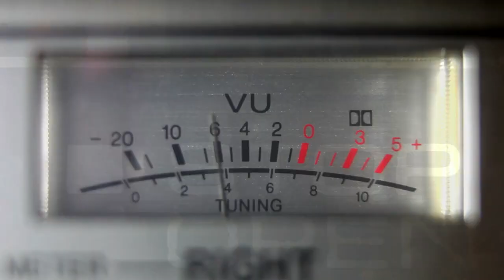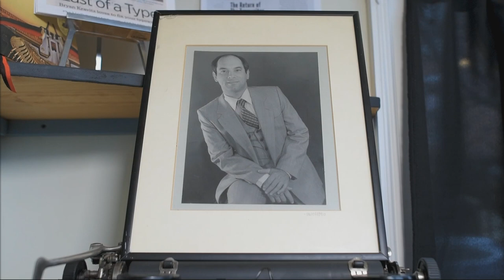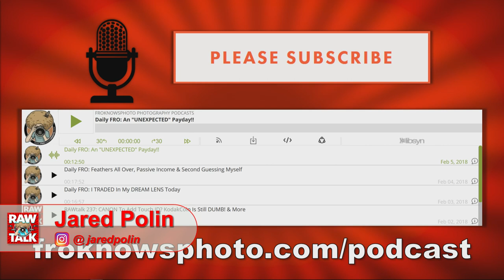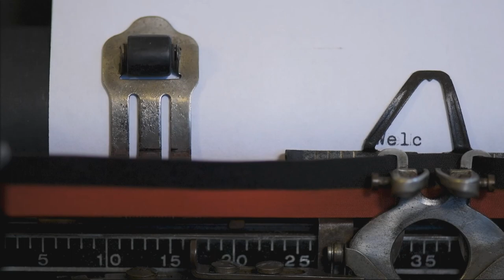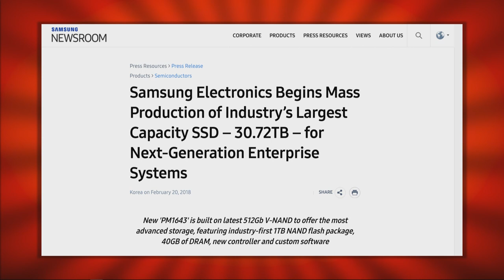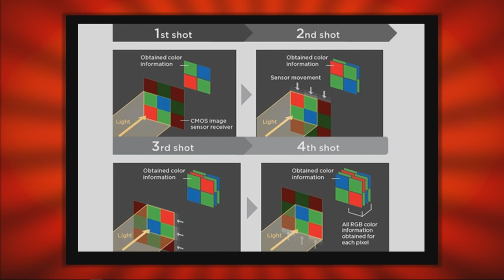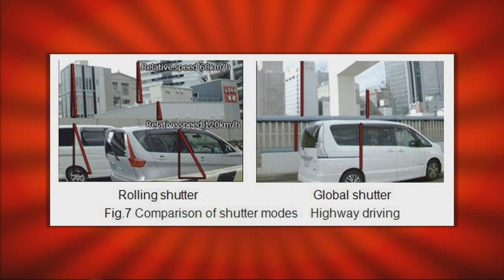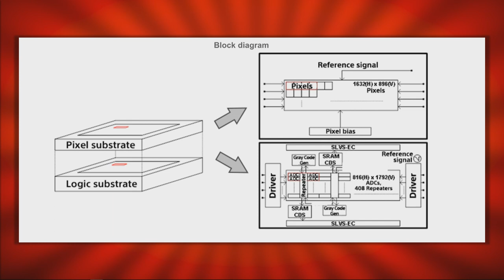PENTAX Cameras Are the FUTURE? RAWtalk 240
Welcome to RAWtalk Episode 240! This week we start off the show discussing how Facebook has totally killed Pages reach. Meanwhile, introducing “FrotoStories,” a new documentary-style photoshoot video series that we’re working on. We talk about our first shoot for the debut episode at Philly Typewriter. We dive deep into news where we discuss Samsung’s new 30TB 2.5” SSD, an update to ProDigital memory cards, Pentax’s new K-1 II, pricing on the Sigma 14-24 f/2.8 lens, a pair of new full frame Tamron lenses and how Panasonic and Sony are paving the way for global shutters. We’ll be in Las Vegas next week for WPPI so come say Hi if you see us! We then wrap up the show with another Flying Solo questions & answers segment.

00:17 - Who Was Where? What Episode?
04:00 - Where Do the Comments Go?
04:36 - Facebook for Business Update…
05:43 - We Did a Typewrite Photoshoot! Introducing “FrotoStories”
20:13 - We’re going to LAS VEGAS for WPPI
21:40 - PHOTO NEWS!
23:09 - Samsung Made the World’s Largest 2.5” SSD
25:20 - ProGrade Digital Update
27:45 - Pentax Announces K-1 II—Is it Worth the Upgrade?
35:19 - Sigma Update: 14-24mm f/2.8 Art Lens Update
36:55 - Tamron 28-75mm f/2.8 for SONY!
38:30 - Tamron 70-210mm f/4 Announced
41:08 - Panasonic Unveils 8K 60P HDR Global Shutter
43:20 - Sony Announces 1 Megapixel Backlit Global Shutter
45:39 - Special Photo News Fix Next Week!
47:12 - Gear of the Week: Kodak Scanza
55:25 - Flying Solo Q&A